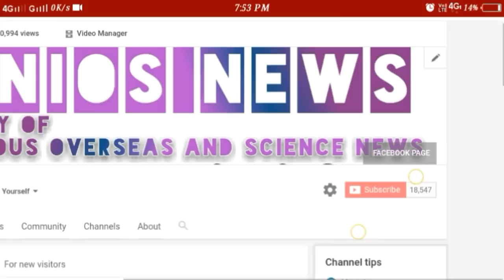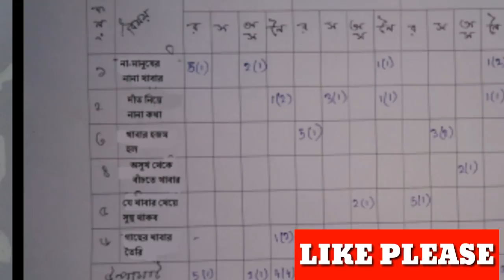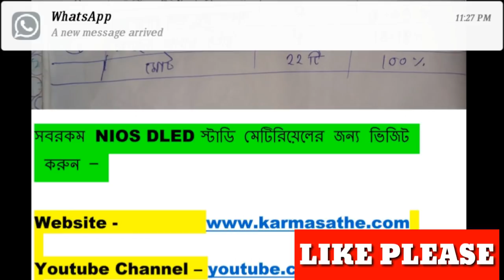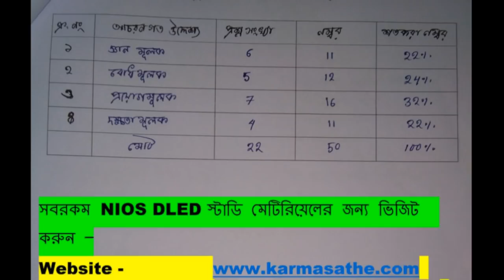Blueprint on science / workshop based activity/nios dled